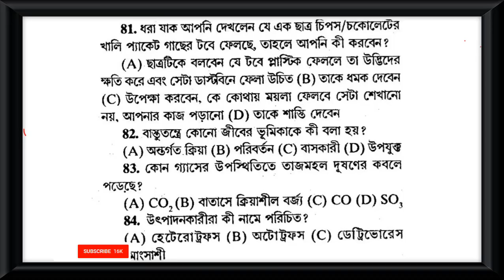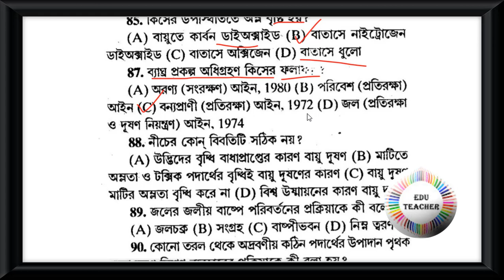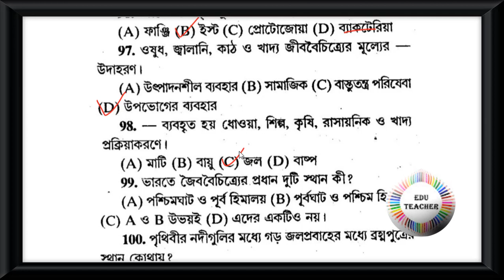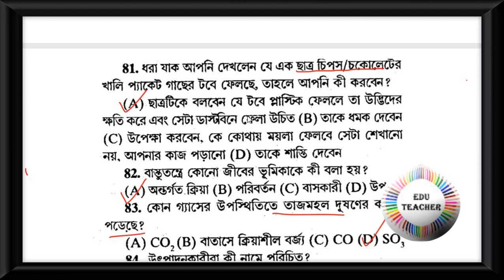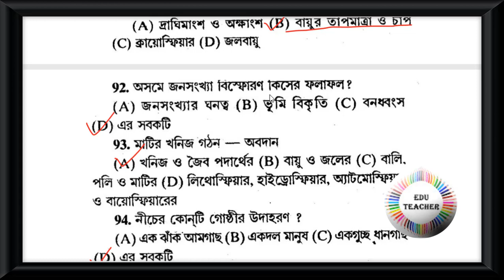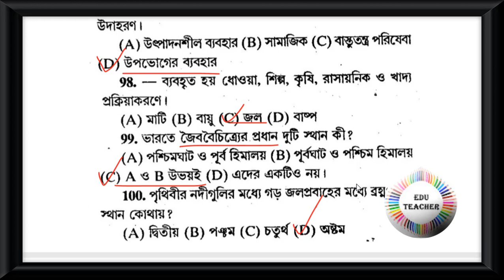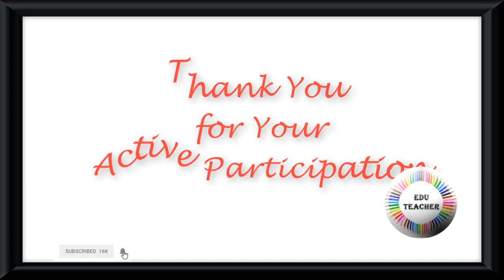Probable TET Practice Set Environmental Studies পরিবেশবিদ্যা বিষয়ের প্রশ্নোত্তর পর্ব 8